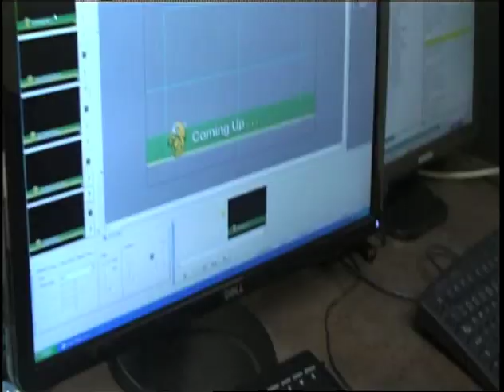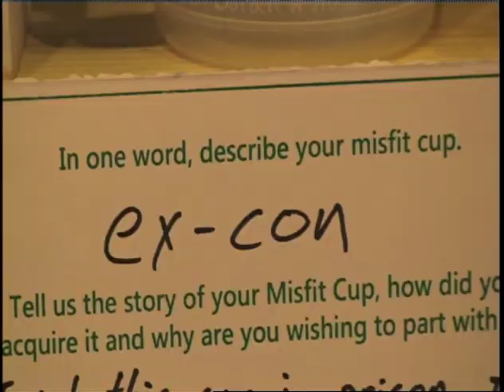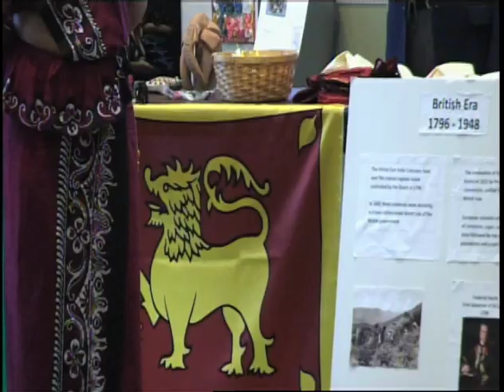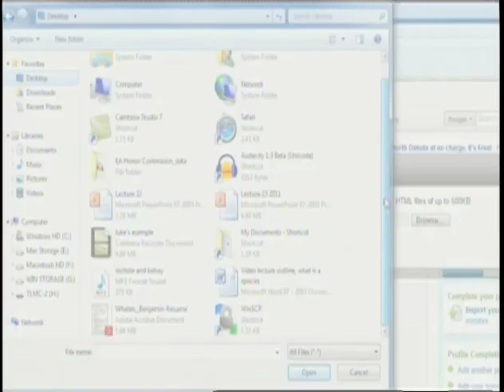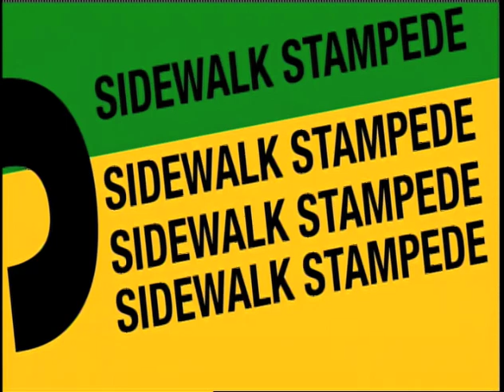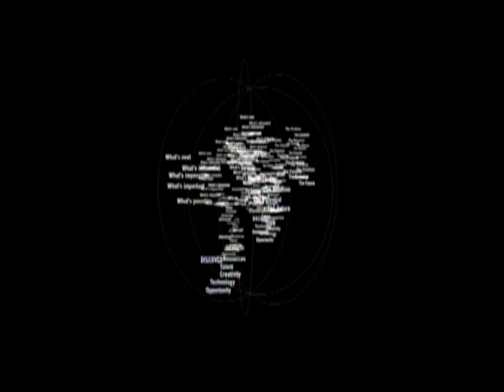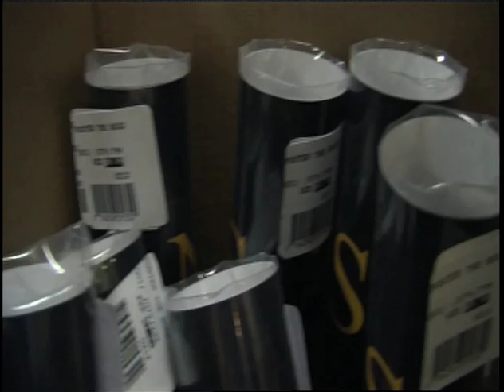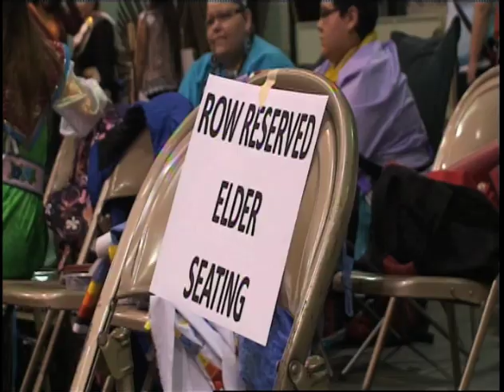'SU TV News 3-29-12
'SU TV News is a weekly newscast produced entirely by the students of Bison Information Network, North Dakota State University's campus television studio.